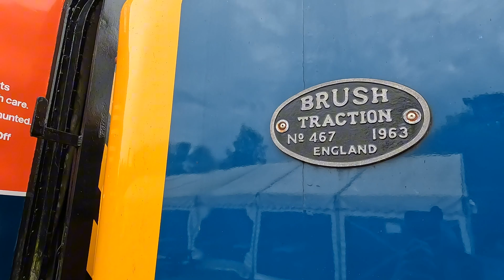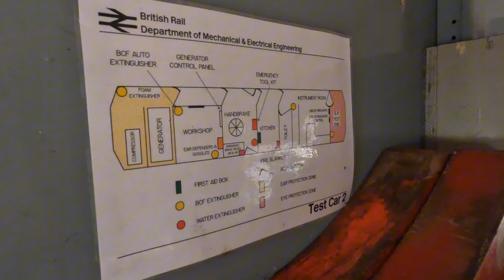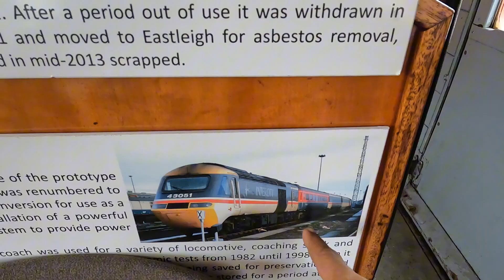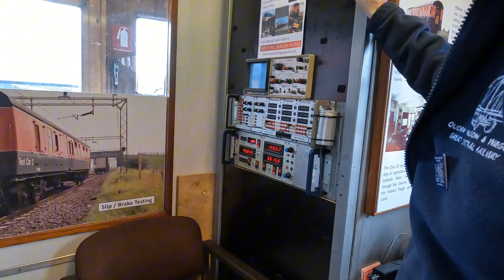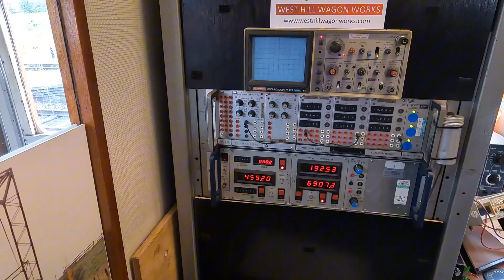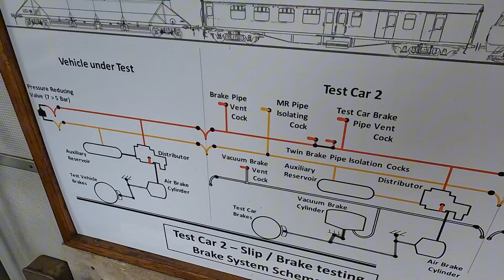The Wagon Testing Train explained by Quorn Wagon & Wagon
Whilst at G.C.R Quorn & Woodhouse railway station the Great Central Railway wagon testing coach was on display. Thanks to the Quorn Wagon & Wagon Group, we are giving an epic explanation of what this scientific railway carriage is exactly used for.
The Test Car goes by the name of ADB975397 - TEST CAR 2 and I learned something completely new this day.
For more details on Quorn Wagon & Wagon then check out their